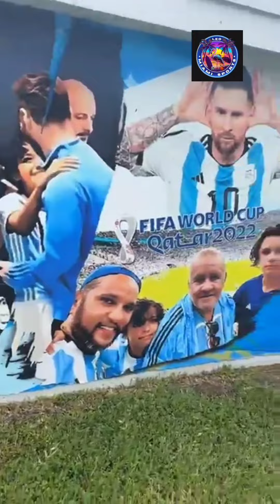EVANGELIZANDO AL MUNDO ENTERO A TRAVÉS DEL DEPORTE CON MESSI